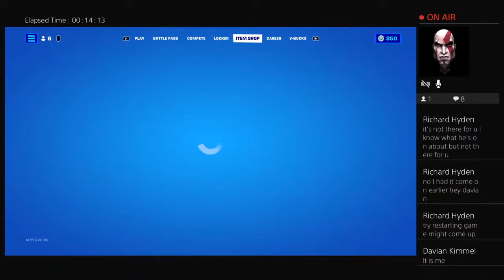Fort w nephew for a lil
I’m here good time not a long time 😈